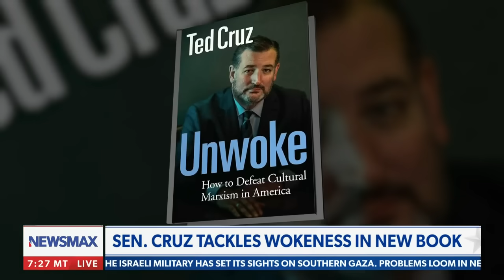Ted Cruz has a 'battle plan' that can destroy woke culture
Sen. Ted Cruz joins "Greg Kelly Reports" to talk about his new book, talks about a strategy to destroy the woke concepts destroying the country, reflects on his questioning of an FBI agent related to Jan. 6th, and more on NEWSMAX.